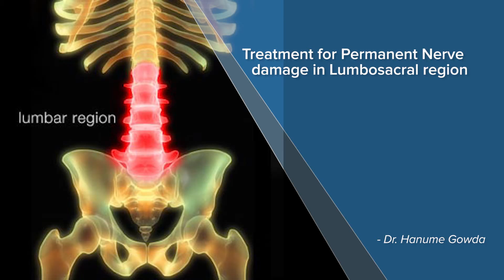Treatment for Permanent Nerve damage in Lumbosacral region - Dr. Hanume Gowda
Compression of the nerves at the lumbosacral area can lead to pain called sciatica where the nerve called sciatic nerve gets compressed in the lumbosacral pain which goes all the way down to the leg, sometimes it may stop at the thy or it may go all the way down to the foot also. This pain is called sciatic this condition is lumbosacral disc disorder with radiculopathy, that is the scientific description. Sometimes if you leave this particular compression for a long time without treatment or you don't see treatment or its not treated properly the nerve that get compress may get damage permanently. So what happens when you get a permanent damage there are two parts straight one is the sensory part and motor part, sensory is you feel something when you touch it or something falls on your foot youfeel it, you feel heat, cold , vibration, deep touch. Feeling of what is happening on the skin is called sensory. The motor part is you move your joint you need muscular strength for that that muscular strength comes from the nerve endings which innervate muscles, these nerves are connected to the brain through the spinal card. So when does the permanent damage you got two parts associate sensory loss and Motor loss. The sensory loss cannot be compensated in any way and sometimes if the area of sensory loss is very small the surrounding nerve the ending to grow into that area and you may get back sensation to the extant but not completely. The Motor loss can be compensated once we are sure that there is no improvement going to happen in any future even after waiting for a certain amount of time, then we can use the muscles which are excess in the surrounding, when one area muscles gets weaker the other area muscles gets stronger, so the stronger muscles can be rooted to weaker side to compensate for the loss. So this is the only treatment is available we called as tendon transfer or muscle transfer. other treatments include the damage no can be repaired which is very difficult when it happens very close to the spinal cord as in the lumbosacral compression, the one more treatment which has been tried recently is installation of stencils into the area very vague or maybe almost not there at all as of now it is still in experimental stage maybe over next few years or decades  we may have a treatment for this also.